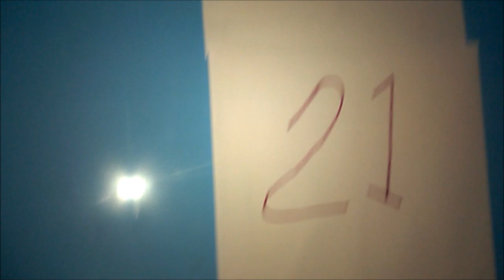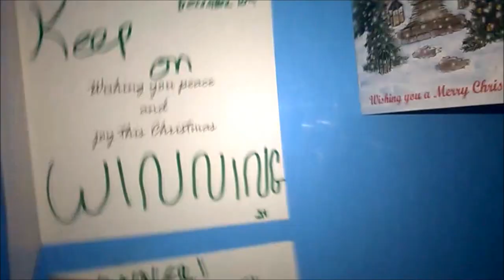Advent Calendar SCRATCHCARD DAY 11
Laws of probability waited 10 days. Then again... I was never that good at averages!